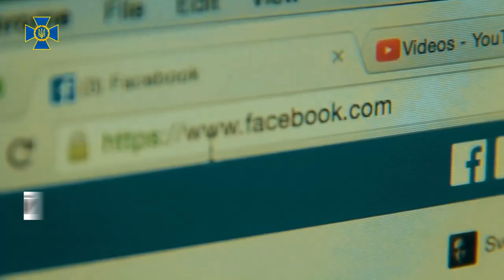Війна точиться не лише на полі бою. Ворог прагне розхитати нашу інформаційну та кібербезпеку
Війна точиться не лише на полі бою. Ворог прагне розхитати нашу інформаційну та кібербезпеку. Російські  фейки стають все більш фантастичними. Мета окупантів – посіяти паніку та розбрат.

Проте СБУ активно цьому протидіє. Ми затримуємо російських пропагандистів. Викриваємо ворожих агентів. Блокуємо ботоферми та хакерів.

І будемо це робити надалі!

Але кожен із вас може допомогти країні:

🔹 долучайтеся до інформаційної боротьби
🔹 поширюйте правдиву інформацію про війну
🔹 викривайте ворожі фейки
🔹 надсилайте дані про переміщення ворога на наш чат-бот ➡️ @stop_russian_war_bot

Інформація – також зброя! Захищаємо Україну разом!

Відео: СБУ